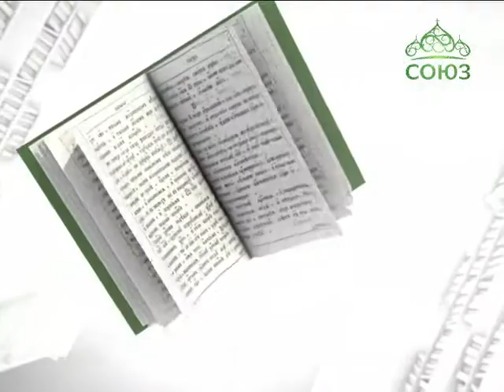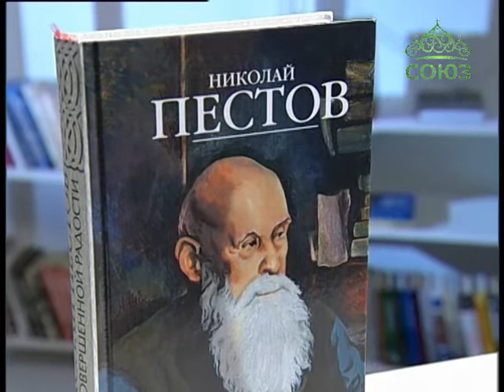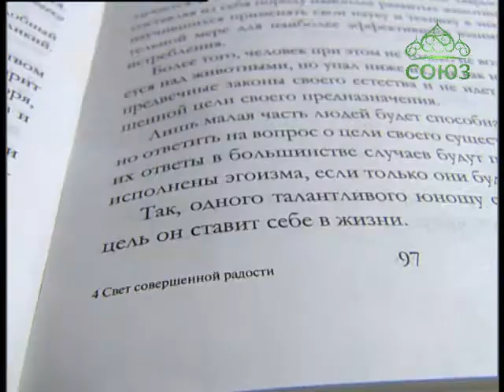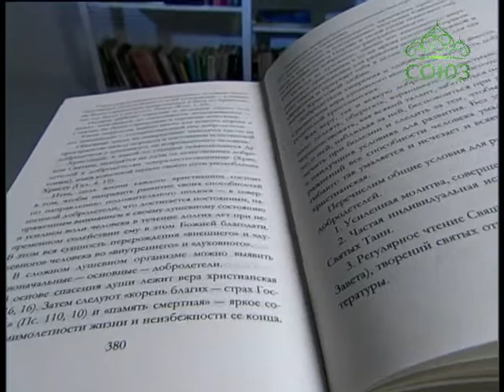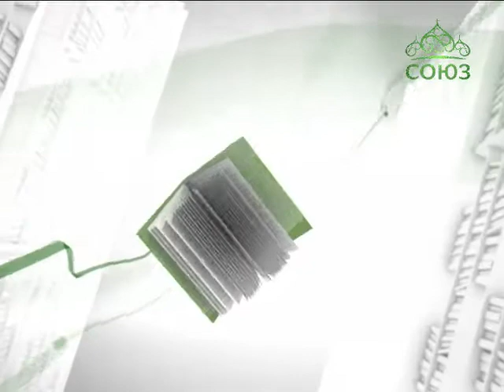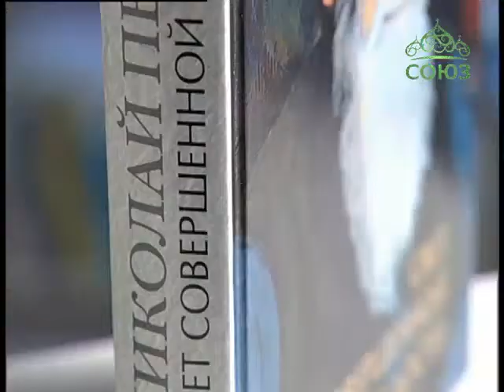Книга «Свет совершенной радости»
Бог не требует от нас непосильных подвигов, но ищет спасения наших душ. Практике православного благочестия в миру посвящены труды замечательного ученого и миссионера Николая Евграфовича Пестова. Данный сборник составлен одним из соработников Николая Евграфовича на ниве христианского самиздата, В.А.Губановым, использовавшим личный архив и наиболее популярные сочинения Пестова.